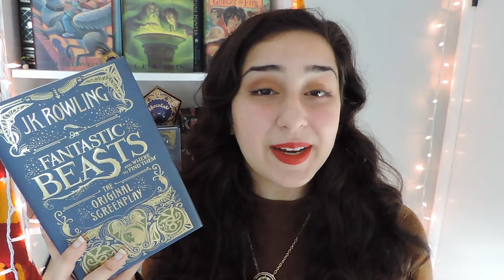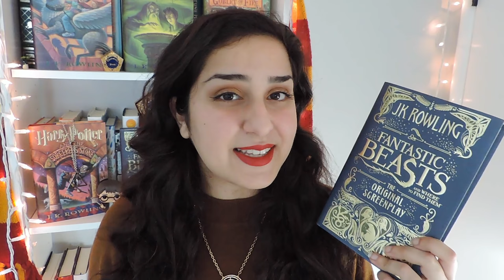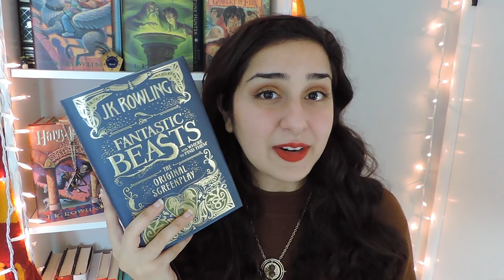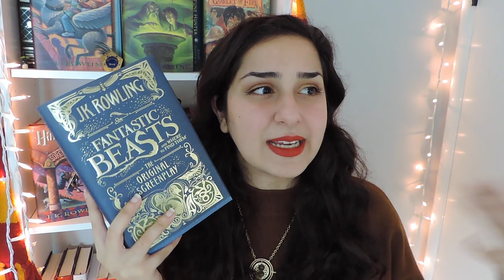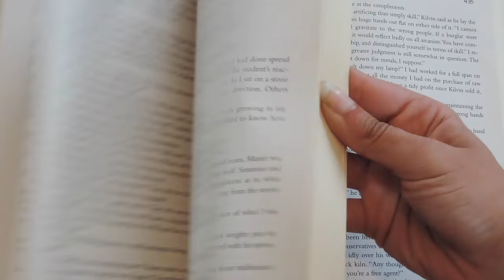Fantastic Beasts and Where to Find Them | Movie Review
I watched Fantastic Beasts and Where to Find Them and I have SO MANY THOUGHTS! I loved getting to go back into the Wizarding World and I can't wait for the next films! Have you seen Fantastic Beasts yet? Let me know your thoughts!